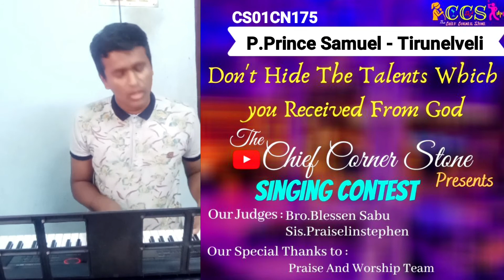|Chief Corner Stone - CCS || Singing Contest ||P.Prince Samuel - CS01CN175 - Tirunelveli |